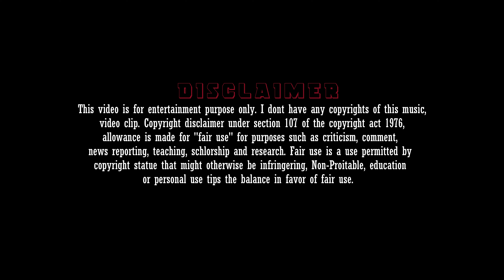John Wick X Vikam Vedha | Tribute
□■□■□■□■  DeepakCreations  ■□■□■□■□

Note : I don't have any copyright of  video clips, audios that i have used here.